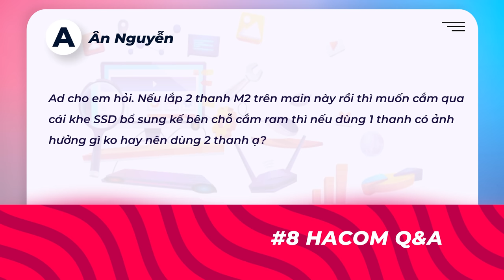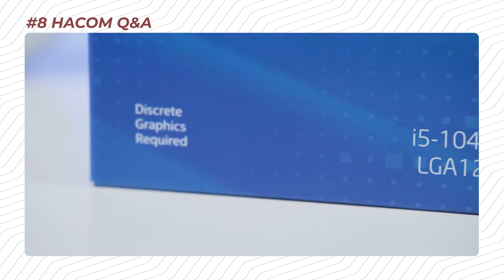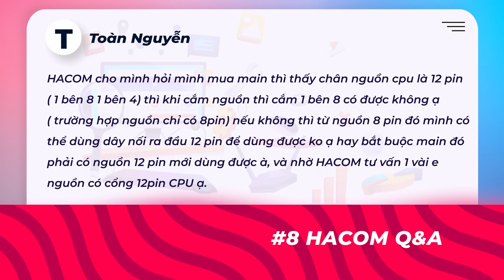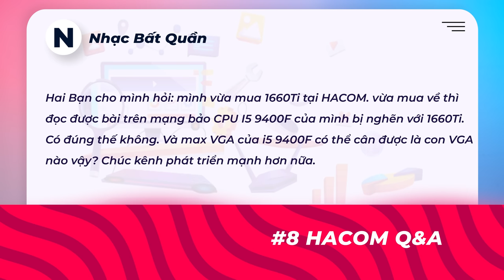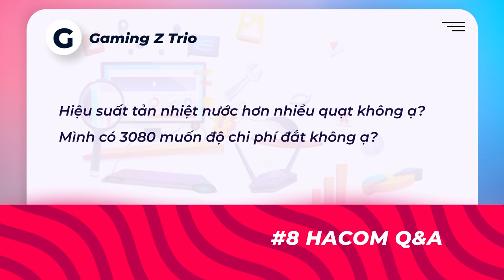Mua Card Xong "Trữ Đông"? | HACOM QnA #8 - Hỏi & Đáp Máy Tính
1. Ad cho em hỏi, nếu lắp 2 thanh M2 trên main này rồi thì muốn cắm qua cái khe SSD bổ sung kế bên chỗ cắm ram thì nếu dùng 1 thanh có ảnh hưởng gì ko hay nên dùng 2 thanh ạ? 0:33
2. Cho em hỏi với i3 12100F vs I5 10400F thì nên chọn cái nào hơn ạ? 0:43
3. Ad ơi cho e hỏi tản nước AIO và tản khí đều dùng 2 fan thì con nào tốn điện hơn Ad? 3:56
4. HACOM cho mình hỏi mình mua main thì thấy chân nguồn cpu là 12 pin( 1 bên 8 1 bên 4) thì khi cắm nguồn thì cắm 1 bên 8 có được không ạ ( trường hợp nguồn chỉ có 8pin) nếu không thì từ nguồn 8 pin đó mình có thể dùng dây nối ra đầu 12 pin để dùng được ko ạ hay bắt buộc main đó phải có nguồn 12 pin mới dùng được à và nhờ HACOM tư vấn 1 vài e nguồn có cổng 12pin CPU ạ? 5:23
5. Hai Bạn cho mình hỏi: mình vừa mua 1660Ti tại HACOM. vừa mua về thì đọc được bài trên mạng bảo CPU I5 9400F của mình bị nghẽn với 1660Ti. Có đúng thế không. Và max VGA của i5 9400F có thể cân được là con vga nào vậy? Chúc kênh phát triển mạnh hơn nữa 7:52
6. Hiệu suất tản nhiệt nước hơn nhiều quạt không ạ? Mình có 3080 muốn độ chi phí đắt không ạ? 10:04
7. Mua linh kiện máy tính nói chung và cụ thể là em định mua VGA vẫn để nguyên trong hộp xong để đó tầm 6 tháng đến 12 tháng mới lắp có sao không ạ? Và nếu được thì cách bảo quản như nào ạ? 12:30